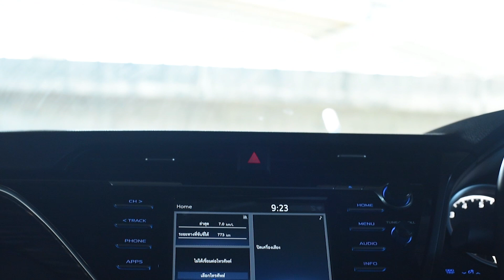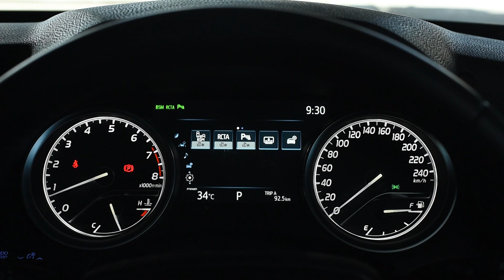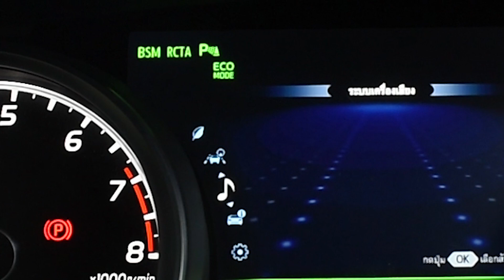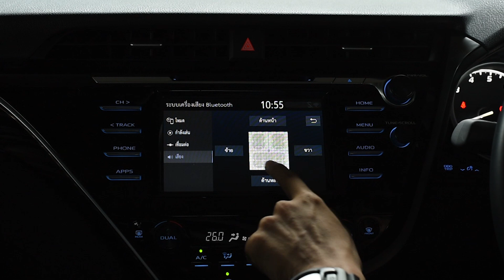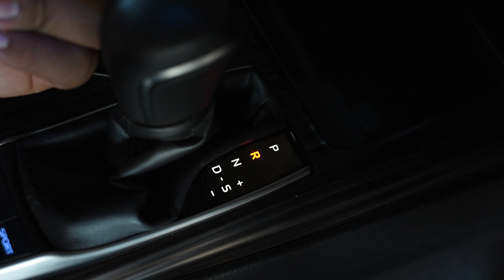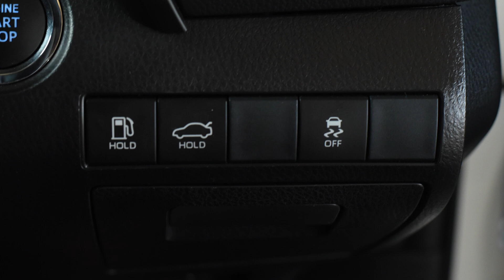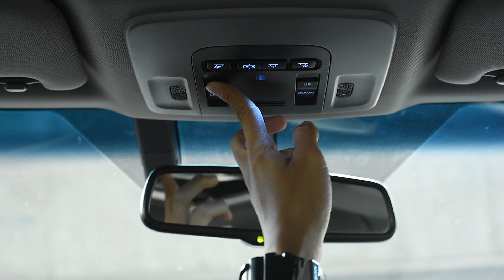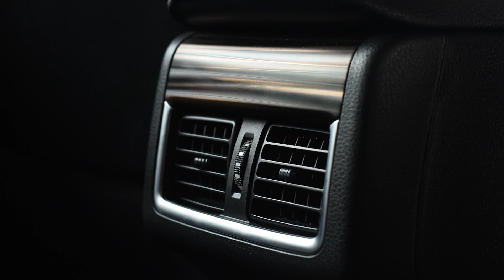Review Toyota Camry 2.5G 2019: เครื่องใหม่ เกียร์ใหม่ ให้ของแน่น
MassAutoCar รีวิว All New Toyota Camry 2019 รุ่น 2.5G ราคา 1,589,000 บาท